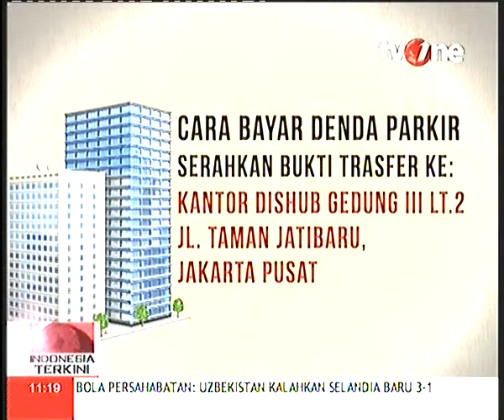Cara Pembayaran Denda Parkir Liar Rp 500 Ribu Di Jakarta